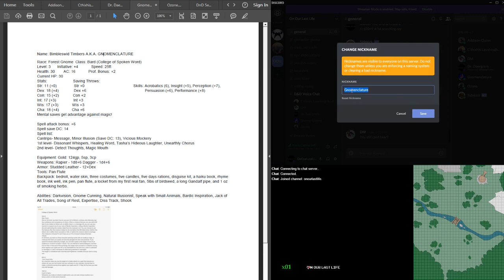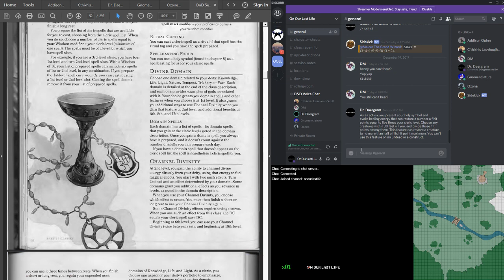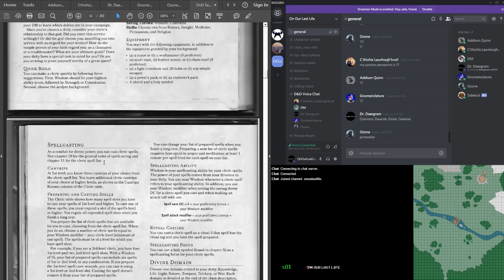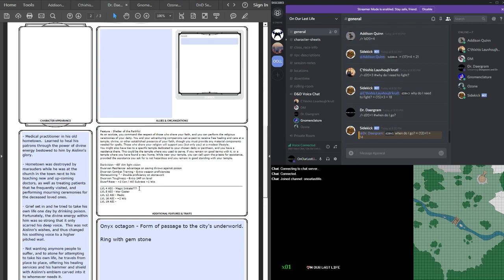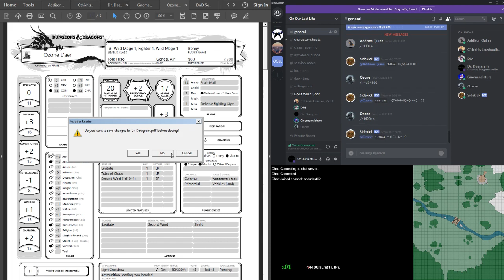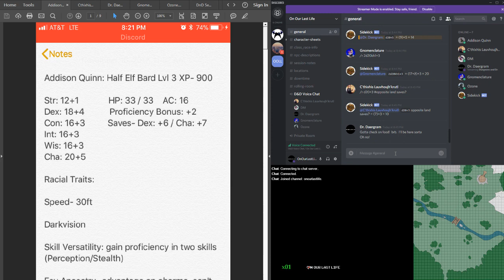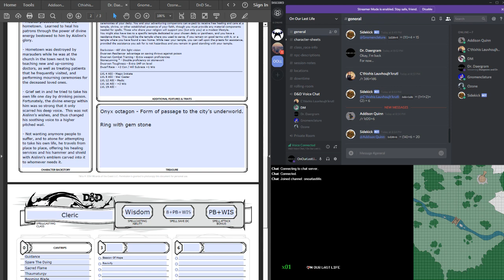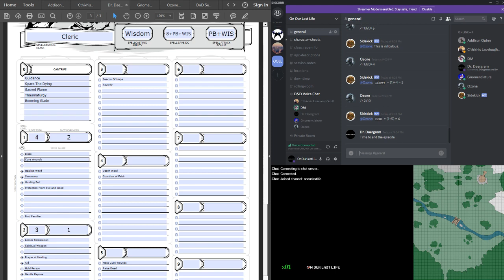Dungeons and Dragons : Discordant Whispers - #7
We're bringing back our tabletop RPG sessions.  This time in the form of Dungeons and Dragons 5e.

This is a homebrew campaign that Alt-Peter has created for us, which includes homebrew races.

Alt-Peter : GM
Peter : Addison Quinn - Half-Elf Bard
John - Bimbleswid Timbers a.k.a. Gnomenclature - Gnome Bard
Krzysztof - C'thixhis Lauvhoujh'krutl - Yag Khorad Rouge/Warlock
Rafael - Dr. Daergram - Hill Dwarf Cleric
Benny - Ozone L'aer - Air Genasi Fighter/Sorcerer